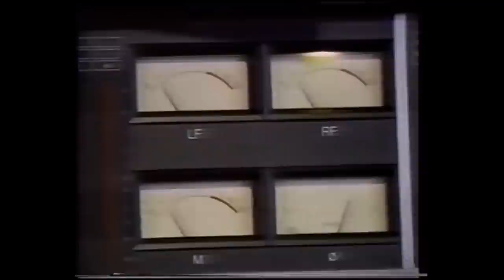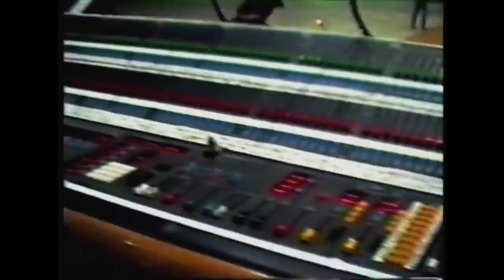THE CURE - UNTITLED DOCUMENTARY FILM SERIES - PART 2 of 5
Re-upload of Part 2 of a documentary film series about The Cure.

This is a YouTube-sourced assembly of interviews, concerts, videos, TV appearances and behind-the-scenes releases. If you'd like to know the source of any particular clip, comment and I'll post the link.